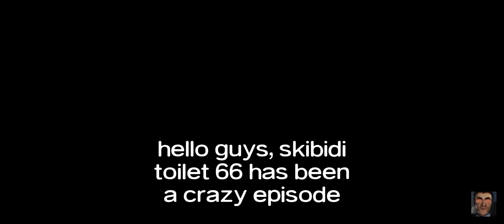TITAN CAMERAMAN AND TITAN SPEAKERMAN DEAD? | EPISODE 66 SKIBIDI TOILET ANALYSIS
today guys, we will be analyzing episode 66 of skibidi toilet, where is secret agent? upgraded camo toilet? plunger cameraman and dark speakerman friends? get ready to see the analysis of skibidi toilet 66

Credit: dafuqboom